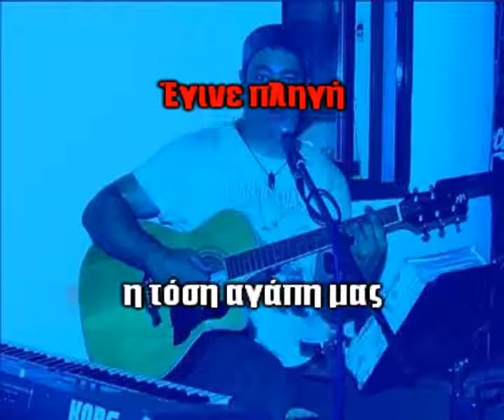Φωτίου - Δεν το πιστεύαμε - Ελληνικά Καραόκε (δείγμα).